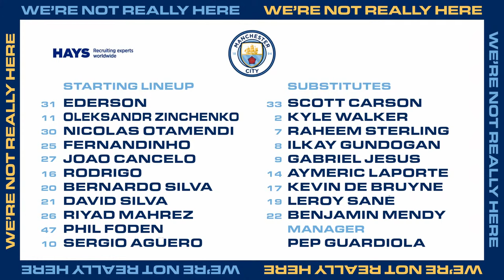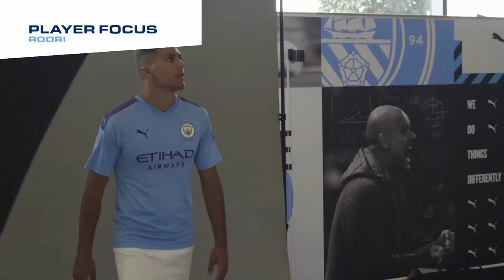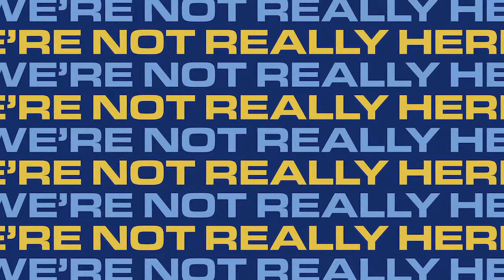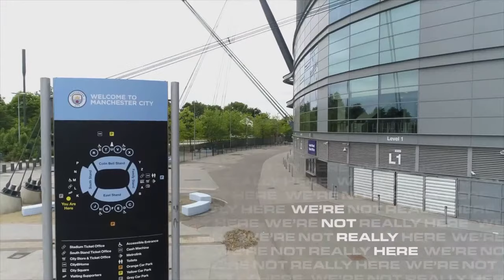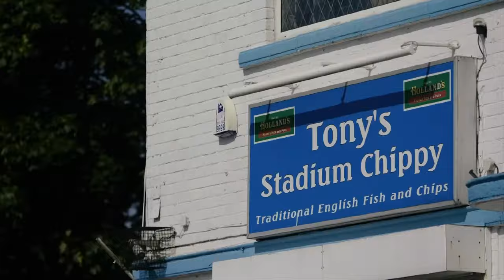LIVE! | We're Not Really Here WNRH | Man City v Burnley Live Stream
LIVE pre-match build-up as Man City host Burnley in the Premier League! Paul Dickov and Michael Brown join Hugh Ferris and Natalie Paweleck as we bring YOU the fans into the show! Get involved wherever you are using the WNRH hashtag!